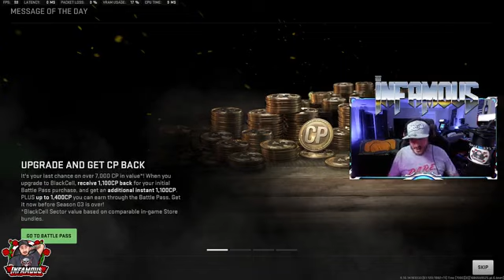Tuesday Night Special part 13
| 20YR CONTENT CREATOR |
| ONLY GETTING BETTER WITH TIME |
| AKA A FINE WINE |
| WARFARE KING |
| YOUNG BOBBY KNIFE |
The True OG of Gaming